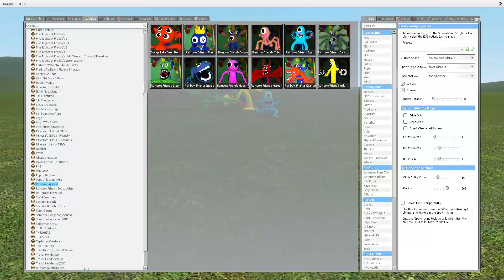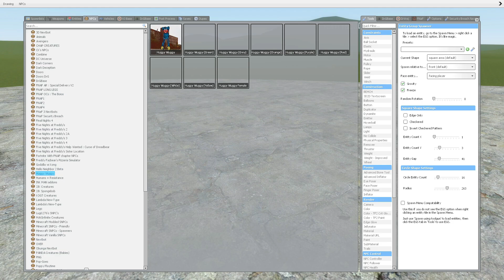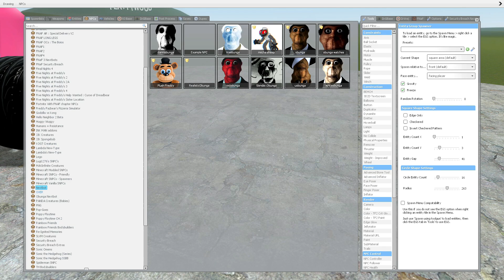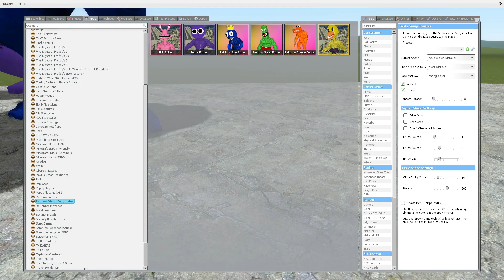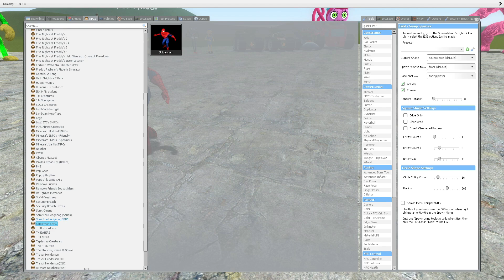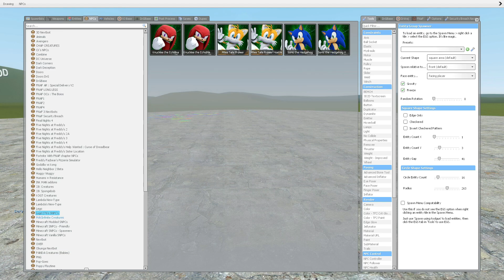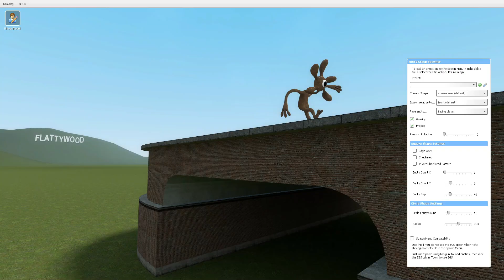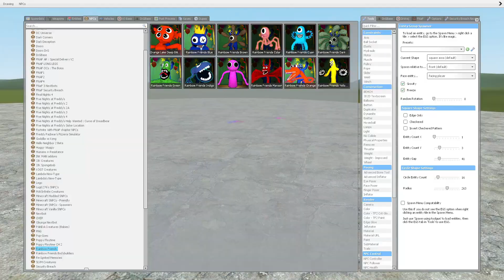WHICH ROBLOX RAINBOW FRIENDS IS STRONGEST In Garry's Mod!